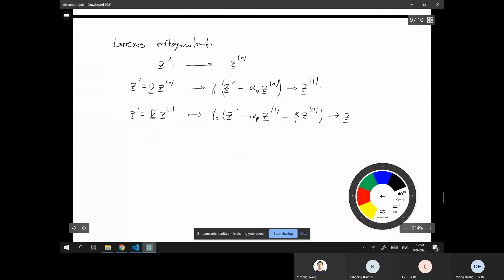Computational Mechanics Journal Club Session #6 - Generalized Eigenproblems Cont'd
Welcome to the sixth session of our journal club on computational mechanics – generalized eigenproblems! In this session we will continue to go through some basic algorithms for generalized eigenproblems in structural analysis.

Presenter: Dr. Daning Huang, Pennsylvania State University
Links to related materials: